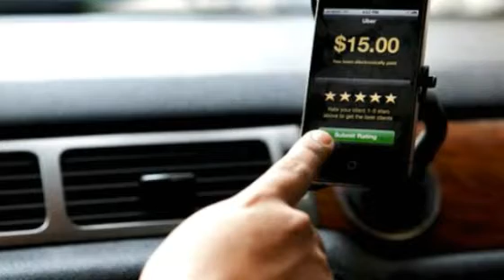How To Develope Your Children | Important Message For Every Parents | By Hamza Rahman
In this video I can explain why our child become rude. Why there good results are not come. Also what factors that parents are negligeting in there children development. Affect of Advancement In Technology where parents can't give there concentration. Discuss the key value of technology and guide you why closeness with children is important for this generation.

# About Hamza Rahman :
I am student of B.B.A and my passion is teaching, consulting, training and trying to make people responsible. Teaching in diffrent coachings and school. According to my views education is not only getting degree and save job but education make you responsible socially also. And this is very important that if you get education than work for other peoples.